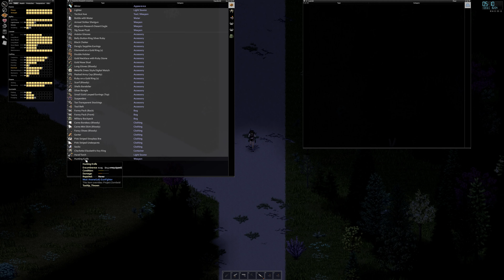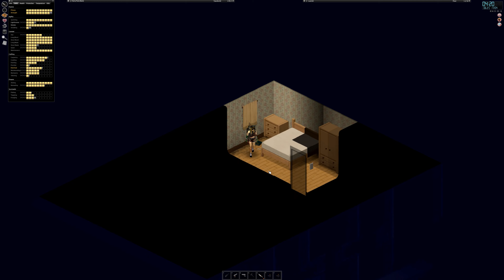Last of the farms of Riverside. Kill all zombies day 282 (no commentary). 1994-04-16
Kill all zombies challenge.

File corrupted on my last attempt. Hopefully this goes better.

I suck at commentary so this will just be pure game play without edits.

Rules:
1. Must kill all zombies in towns, cities and roads. Zombies in wood lands can be ignored.
2. Clothing must minimise armour. Jackets and long johns allowed for winter.
3. Allowable shoes are strapped shoes, fancy shoes, sandals and thongs (flip flops). Done to make stomping more difficult.
4. Start completely naked except for a belt.
5. Collect complete set of jewelry from zombie corpses.
6. Must wear make up at all times when it becomes available. Eye shadow and lipstick

I avoid bladed weapons as much as possible.

Main character is Charlotte Elizabeth.